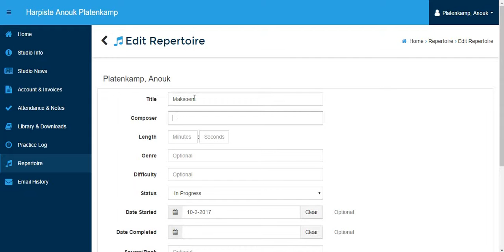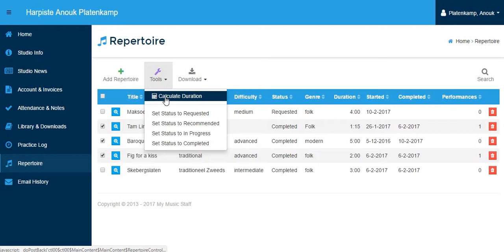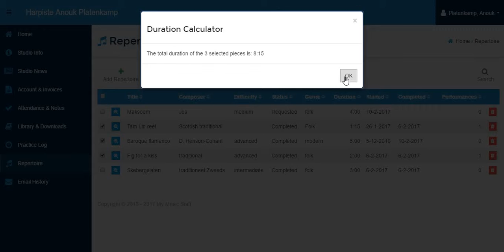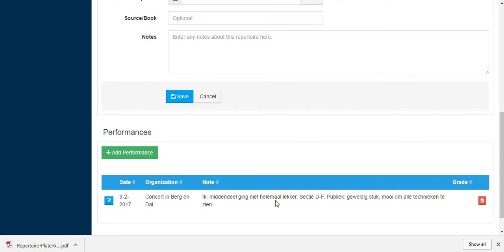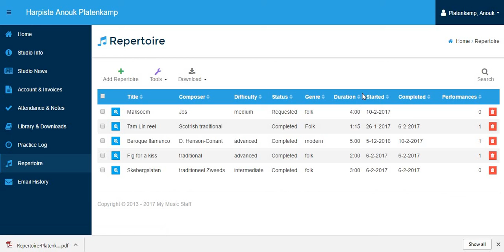Repertoire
In deze video geef ik uitleg over de Repertoire sectie van My Music Staff